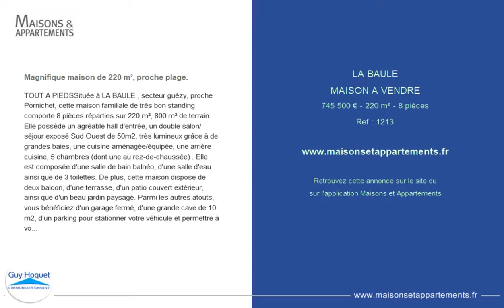LA BAULE - MAISON A VENDRE - 745 500 € - 220 m² - 8 pièces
Référence : 1213

Magnifique maison de 220 m², proche plage.
TOUT A PIEDSSituée à LA BAULE , secteur guézy, proche Pornichet, cette maison familiale de très bon standing comporte 8 pièces réparties sur 220 m², 800 m² de terrain. Elle possède un agréable hall d'entrée, un double salon/séjour exposé Sud Ouest de 50m2, très lumineux grâce à de grandes baies, une cuisine aménagée/équipée, une arrière cuisine, 5 chambres (dont une au rez-de-chaussée) . Elle est composée d'une salle de bain balnéo, d'une salle d'eau ainsi que de 3 toilettes. De plus, cette maison dispose de deux balcon, d'une terrasse, d'un patio couvert extérieur, ainsi que d'un beau jardin paysagé. Parmi les autres atouts, vous bénéficiez d'un garage fermé, d'une grande cave de 10 m2, d'un parking pour stationner votre véhicule et permettre à vos visiteurs de se garer facilement.Cette maison est disposée sur un niveau. La présence d'un interphone offre un accès plus sécurisé à la résidence.L'intérieur et l'extérieur du logement sont en excellent état.Cette maison bénéficie de radiateurs, pour un chauffage qui marche au gaz de ville. Elle possède également une cheminée avec insert.Votre agence Guy Hoquet vous invite à découvrir toutes ses originalités en prenant RDV avec:Stéphanie DEBRAY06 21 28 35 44N 2018AC00105 Réf : 824. dont 5.00 % honoraires TTC à la charge de l'acquéreur.

Cette annonce vous est proposée par l'agence GUY HOQUET LA BAULE